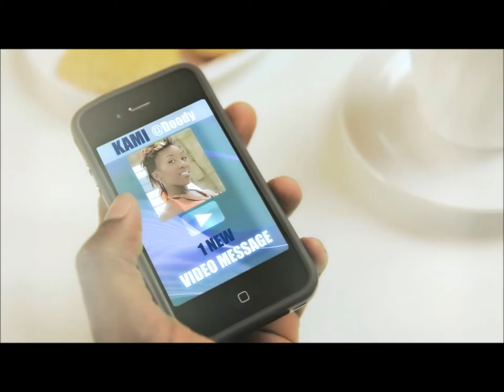Loco Loco by Doody & Kami (Official Video)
International artist Doody & Kami
Dance Plant Records Inc. 2012